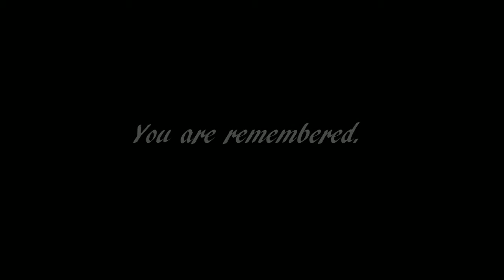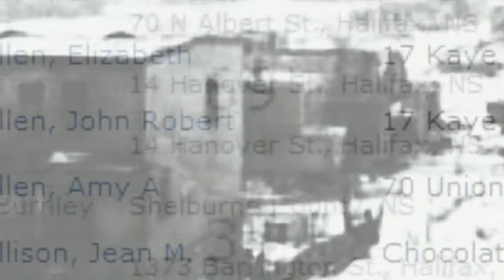THE DEVIL'S WIND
A music video dedicated to the victims of the Halifax Explosion.
Song & Video produced by Scott McKone
Song performed by Scott McKone
Featuring Halifax actor Blair Bayers as The Spirit